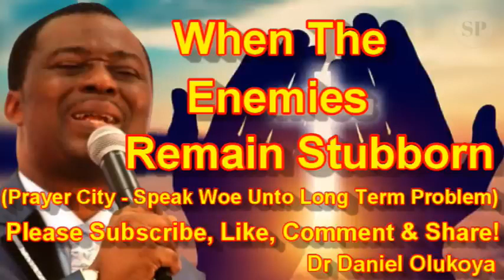WHEN THE ENEMIES REMAIN STUBBORN PRAYER SPEAK WOE UNTO LONG TERM PROBLEM DR DANIEL OLUKOYA